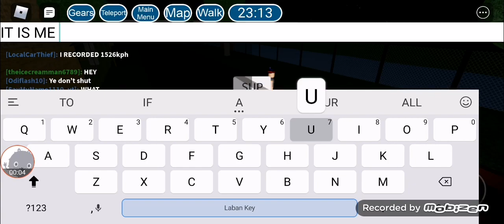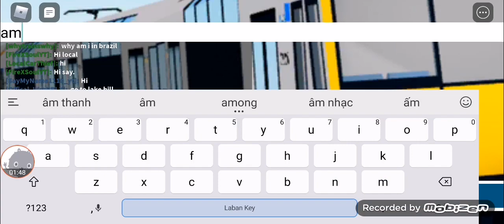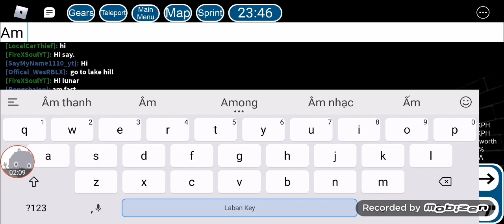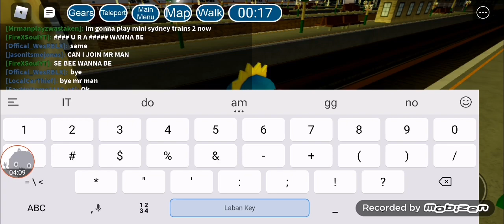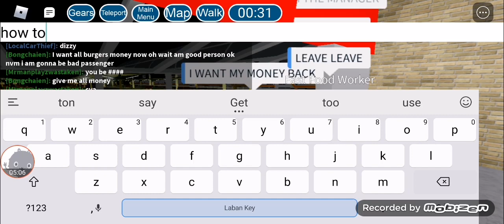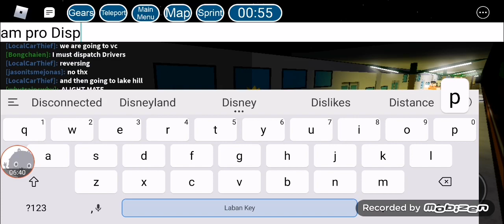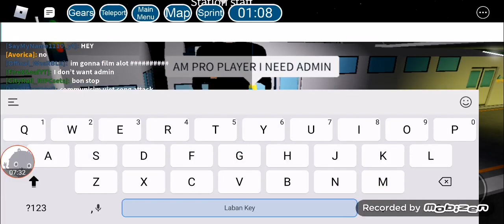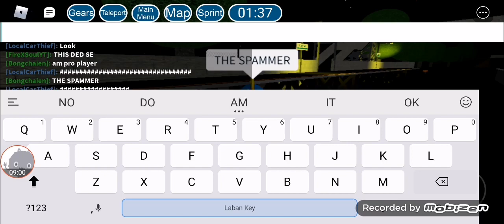Trainways Funny Moments (Roblox Trainways)